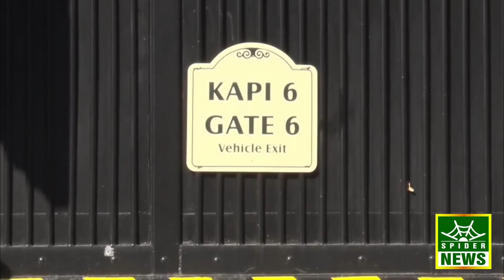Shots fired at US Embassy in Turkey I Spider News